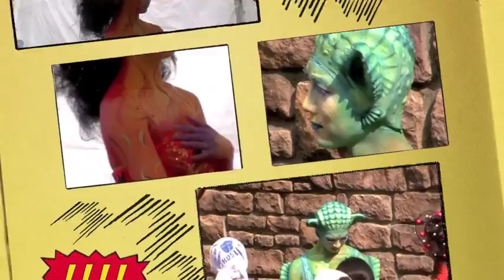Daegu Bodypainting Fest '11 #3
Some footage from around Duryu Park and then the bodypainting festival.